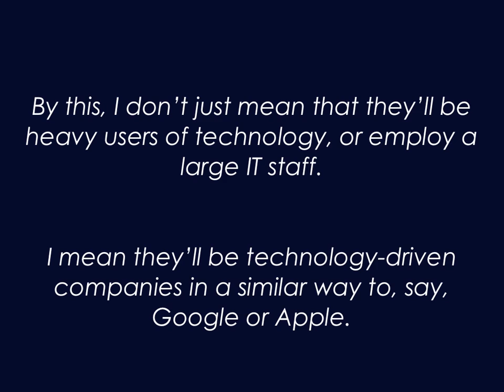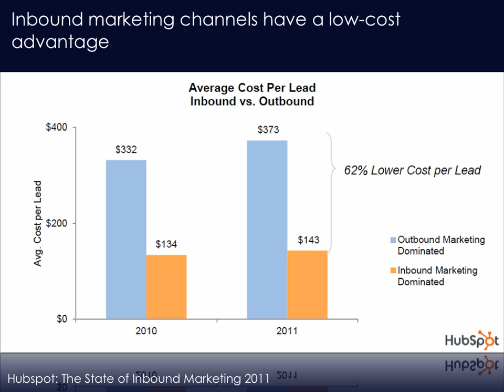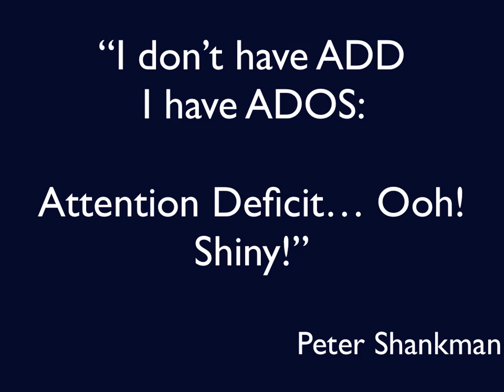Monetising social media in publishing.mov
How can you use social media to generate revenue in publishing - in this case magazine publishing. These are a shortened version of a presentation given at Magazine Week in Sydney,  Thanks to @sandnsurf for the Peter Shankman quote.